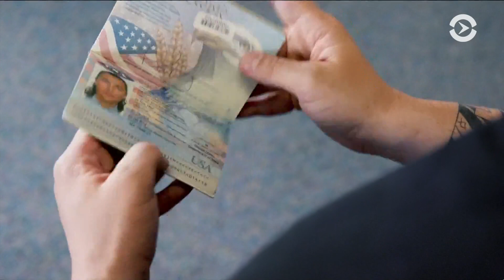Элитные квартиры в Майами: выбор россиян и украинцев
Как выходцы из постсоветских стран инвестируют в недвижимость во Флориде